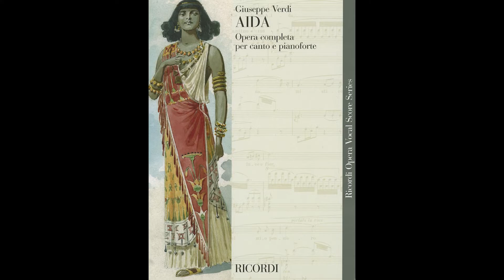Boris Bloch, piano. F.Liszt. Danza Sacra & Duetto Finale from "Aida" G.Verdi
Franz Liszt. Paraphrase on two motives from G.Verdi's "Aida".
Recorded on March 1988
Grand Prix of F.Liszt Academy in Budapest